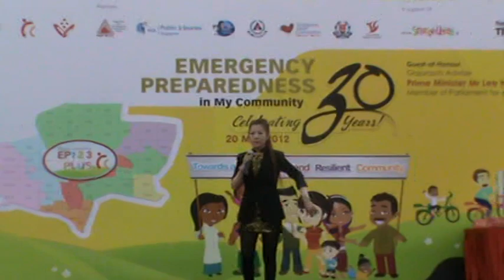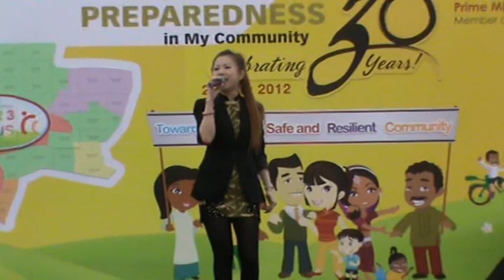婷婷－万水千山总是情 (广东)